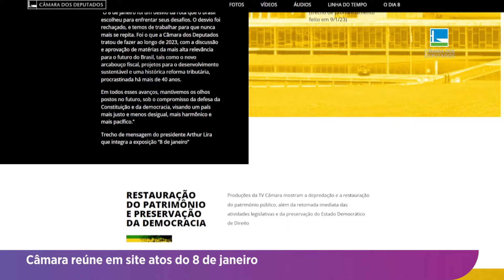Câmara reúne em site atos do 8 de janeiro - 17/1/24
Para lembrar os atos antidemocráticos de 8 de janeiro a Câmara inaugurou um site que faz parte da campanha recordar o passado é construir o futuro.